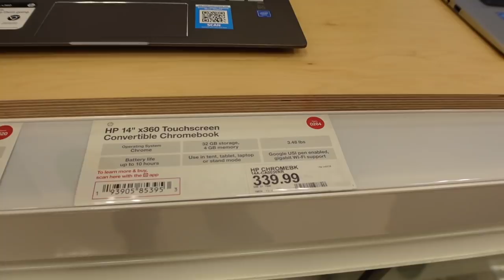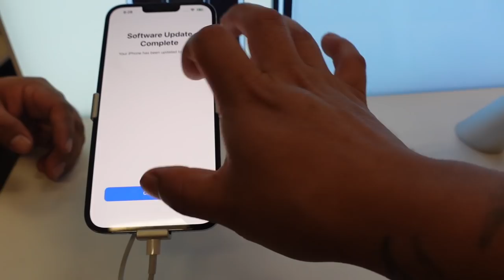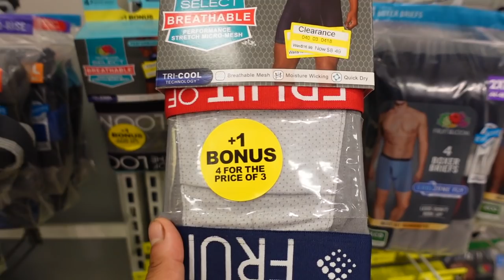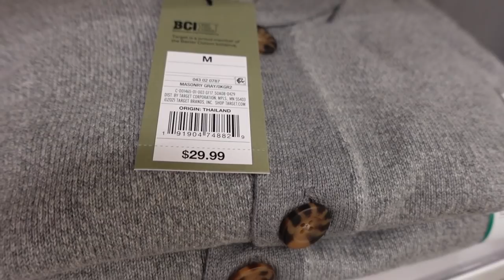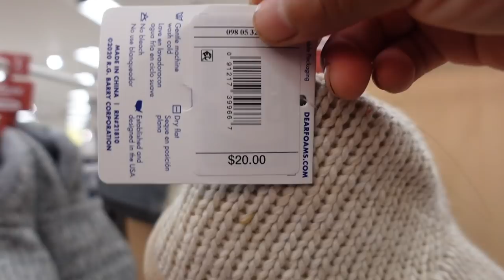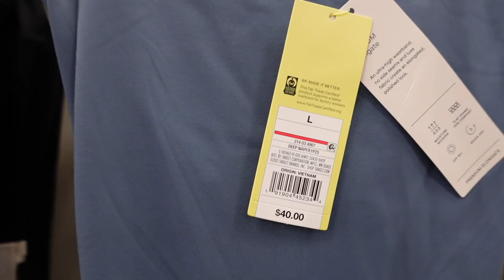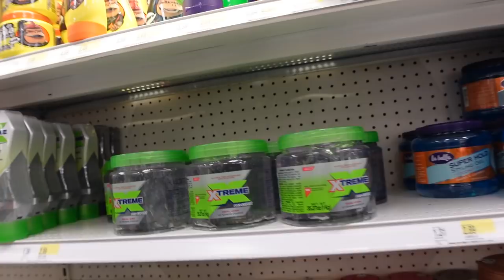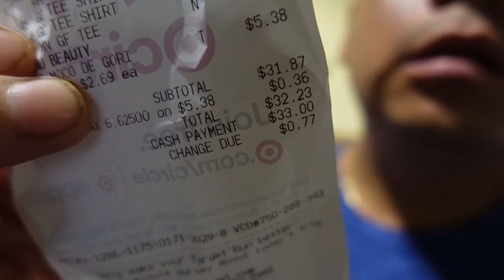Recorriendo TARGET Tienda de Ropa Barata en USA👕👞🇺🇸